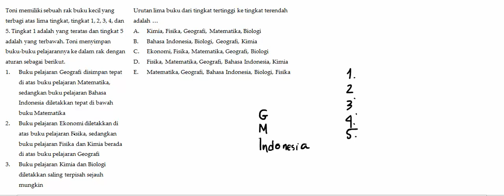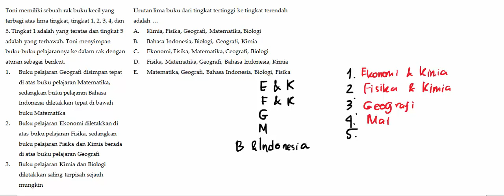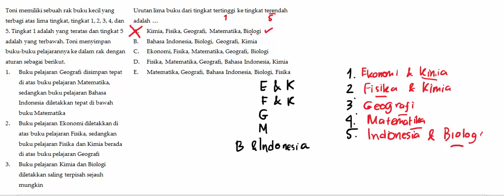TPA TOAKBAR 10